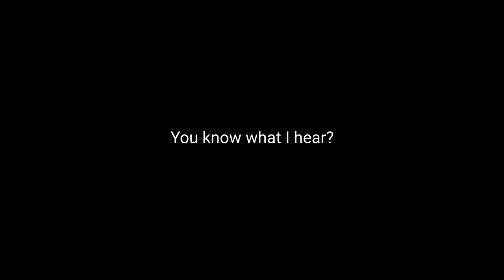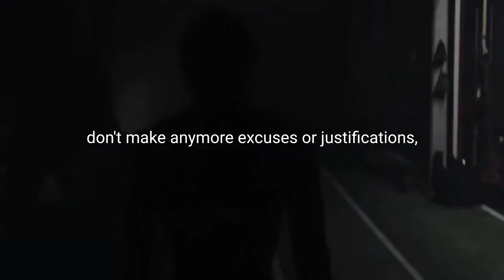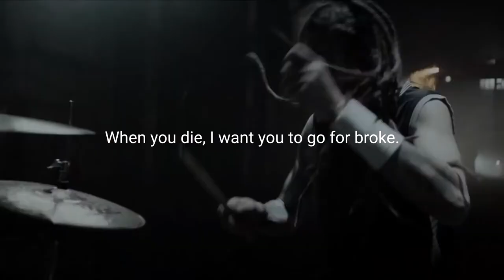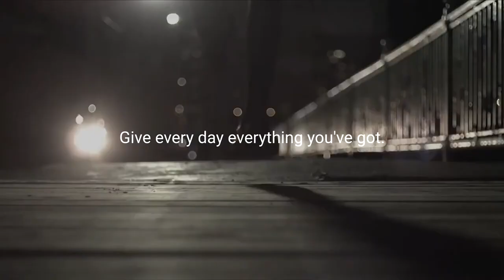Stop Wasting Time! | Best Motivational Video